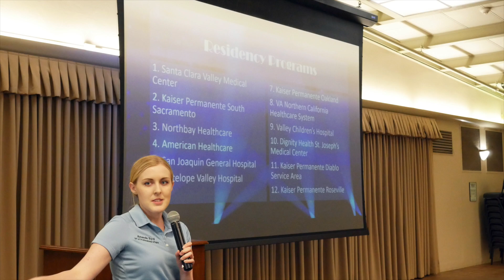CSHP Orientation Video 2018